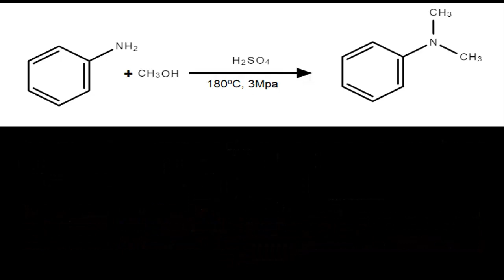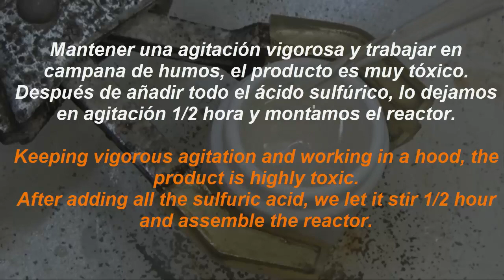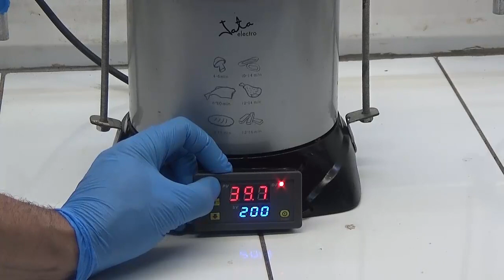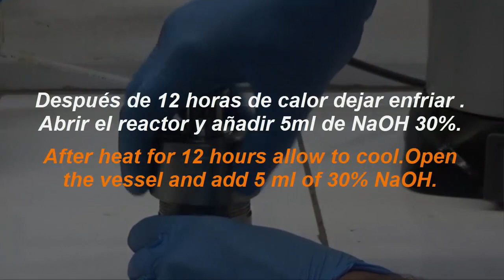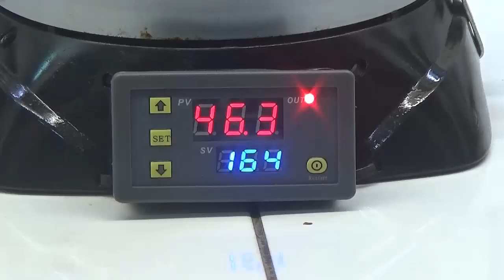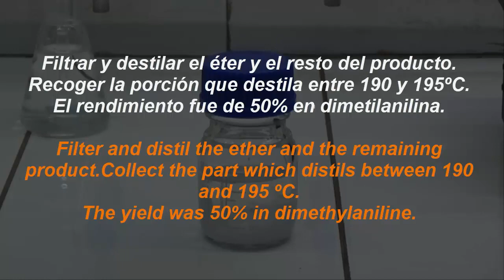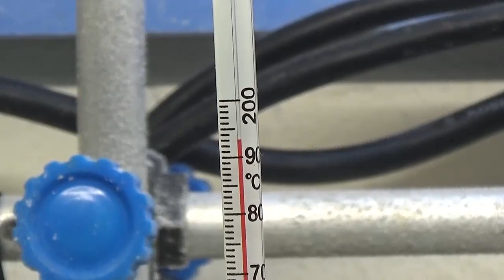DIMETHYLANILINE. HYDROTHERMAL REACTOR.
In this video, we will look at a synthesis of dimethylaniline using a solvothermal autoclave.The synthesis consists of reacting aniline with methanol and sulfuric acid at high pressure in a silicone bath at 180ºC.